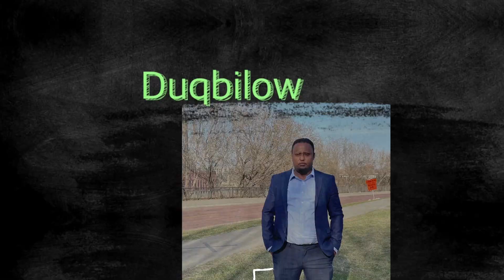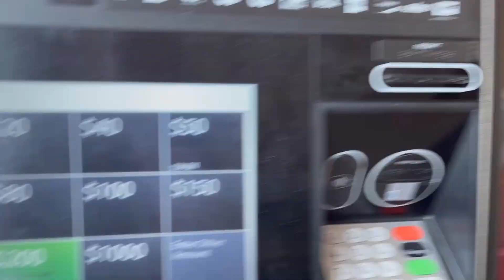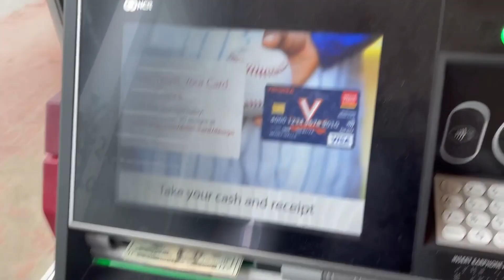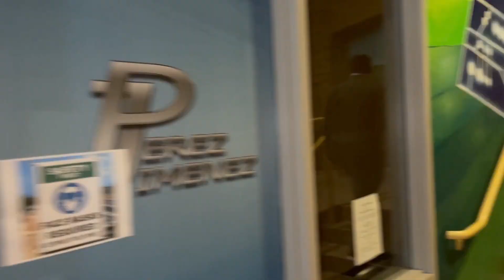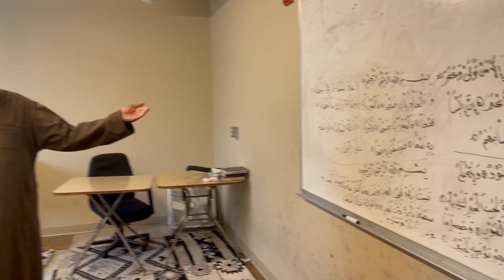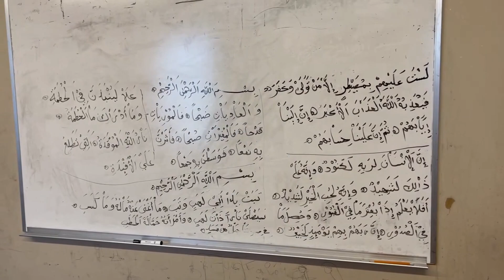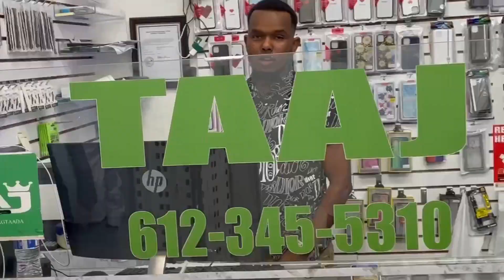MAGALADA MINNEAPOLIS MAXAAN KU SOO ARKAY